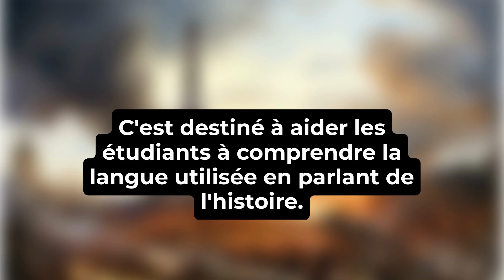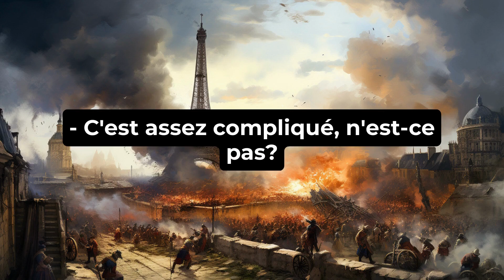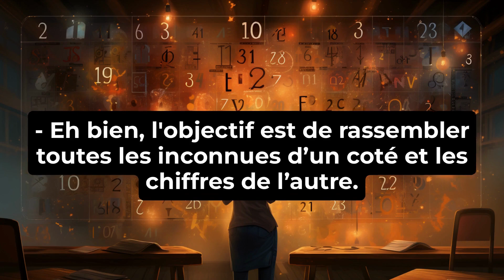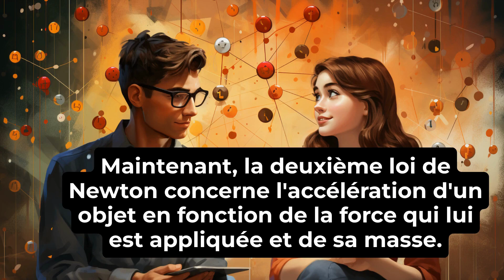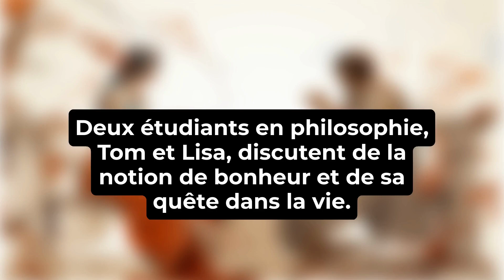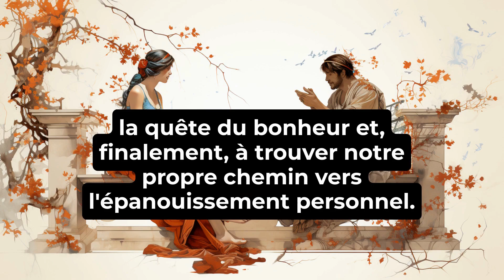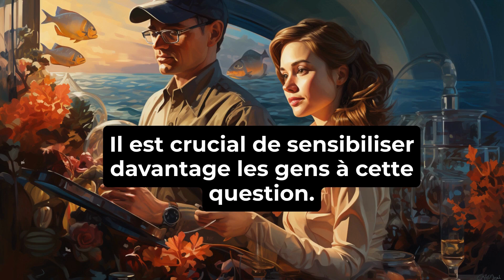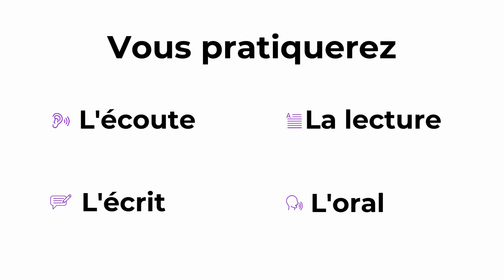Dialogues for Learning French - A Journey Through Five Fields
Talkpal is a GPT-powered AI language teacher. Boost your speaking, listening, writing, and pronunciation skills today – Learn 5x Faster!

The engaging experiences like Chat, Roleplays, Characters, Debates, Call Mode, Sentence Mode, and Photo Mode enable users to practice 🇬🇧 🇪🇸 🇫🇷 🇮🇹 🇩🇪 and 52 more languages!